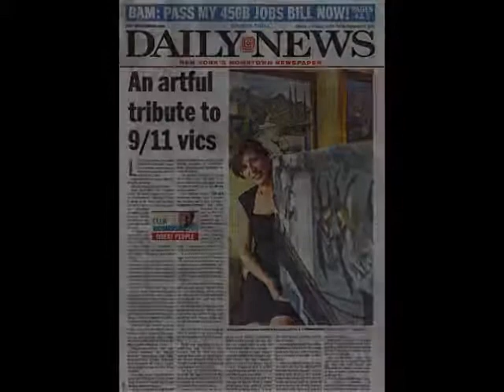Interview at TV US Polsat (WNYE) & Golden Angels over Lower Manhattan Clip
TV interview with New York portrait and landscape artist Leokadia Makarska-Cermak on US Polsat (WNYE) that aired in New York on September 9, 2011